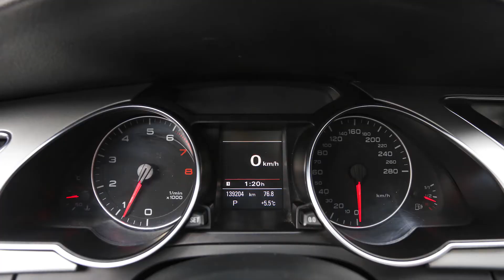SanatCAR Fotonomi Araç Fotoğraf Stüdyoları - Audi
Aracınızı satışa hazırlayalım. Ankara SanatCAR Fotonomi Araç Fotoğraf Stüdyosu ile çekilen aracınızın fotoğraflarını profesyonel ışık ve stüdyo ortamında olacağı için aracınızın satmaya karar verdiğinizde ilan arasında fark yaracaktır.